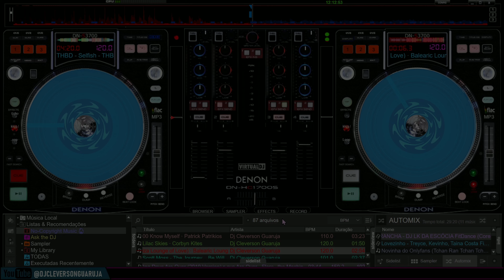Virtual Dj Skin Denon DN-S3700-DN-HC1700S-Blue-Patomite--TECHNICS DZ1200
Placa de Captura de Vídeo USB 3.0
 Projetor Magcubic HY 320 promoção
✔Link de compra do HY320
Mercado Livre
Aliexpress
Amazon
Projetor ThundeaL TDA5 Full HD 1080P

 🎥 EQUIPAMENTOS

Quem quiser se tornar parceiro do CANAL e nós ajudar
com uma doação de qualquer valor,
》 Gostaria de financiar e apoiar este projeto?